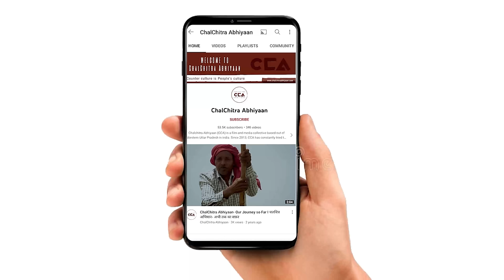कैराना सीट पर इकरा के समर्थन में उतरा दलित समाज || The Dalit community support Iqra Hasan - CCA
लोकसभा चुनावों के लेकर चुनाव आयोग ने तिथिया घोषित कर दिया है , देश में 7 चरणो मे चुनाव होगा, यूपी के लोकसभा सीट कैराना में मतदान पहले चरण 19 अप्रैल को होना हैं। कैराना से समाजवादी पार्टी ने आगामी लोकसभा चुनाव में अपनी कैंडिडेट समाजवादी पार्टी की तरफ़ से इकरा हसन को और बीजेपी की तरफ़ से कैराना से सांसद प्रदीप चौधरी को दोबारा टिकट दिया है और बसपा से श्रीपाल राणा को उम्मीदवार बनाया है।
चलचित्र अभियान की टीम से कैराना लोकसभा सीट पर खेड़ी करमू में दलितों के बीच चुनाव के बारे में बात की। दलितों का कहना है कि हम इकरा हसन को वोट करेंगे।

टीम - इकरा अय्यूब सैफी, शाकिब यामीन रंगरेज, विशाल स्टोनवॉल

The Election Commission has announced the dates for the Lok Sabha elections. There will be 7 phases of elections in the country, with voting for the Kairana Lok Sabha seat in Uttar Pradesh scheduled for the first phase on April 19. The Samajwadi Party has nominated Ikra Hasan as its candidate from Kairana in the upcoming Lok Sabha elections, while the BJP has given a ticket to incumbent MP Pradeep Chaudhary from Kairana again, and BSP has nominated Shripal Rana as its candidate.

CCA team spoke to the Dalits in Khedi Karamu about the elections on the Kairana Lok Sabha seat. The Dalits say that they will vote for Iqra Hasan.

CCA report

Crew - Iqra Ayyub Saifi, Shakib Yameen Rangrezz, Vishal Stonewall